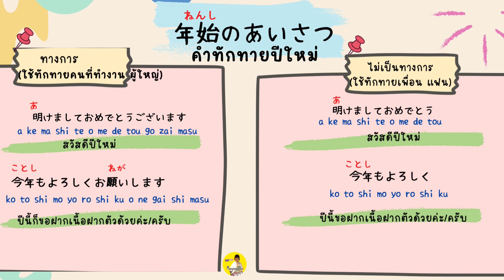คำทักทายส่งท้ายปีเก่าและปีใหม่สไตล์ญี่ปุ่น 年末年始のあいさつ ภาษาญี่ปุ่น podcast ＠maeyingjapan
2 เล่ม พร้อมส่งไฟล์ได้ทุกเมื่อหลังชำระค่าสินค้า